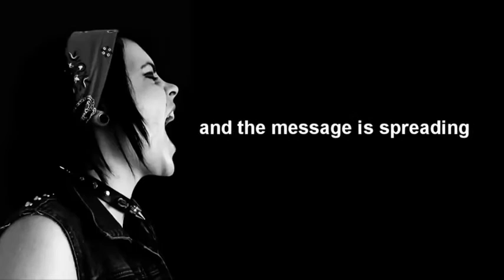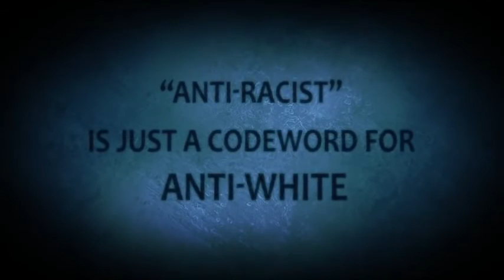Muhammad Ali Attacks Anti White BBC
Save 15-40% Fuel — Guaranteed — Power+Torque +10% — Less CO2 80% — HHO KIT UK — Manufacturer Hydrogen Generator HHOXCELL core thin 1" Save Fuel in 15 minutes Celtic Tiger ™ HHO KIT Installation in 15 minutes - 5 Years warranty - 100% Satisfaction - 60 Days money back - Free shipping or Free installation! ★ Made in Ireland ★

Advantages HHOXCELL: Save Fuel 15-40% All In One Hho kit, Hho Generator-Water Tank-Tubing-Bubbler-Filter, Thin 2.4” / 6cm, Quick Installation 30 Minutes!

Celtic Tiger ™ Real HHO gas producing area is 1502 cm² Full HHO KIT Installation in 15 minutes - Secure Payment - 5 Years warranty - 100% Satisfaction - 60 Days money back - Free shipping or Free Installation! Petrol, Diesel engines Car, SUV, Pick-up Van: 12vdc1500cc, 12vdc2000cc, 12vdc3000cc and 12vdc4000cc.